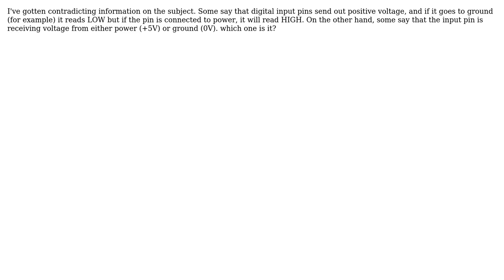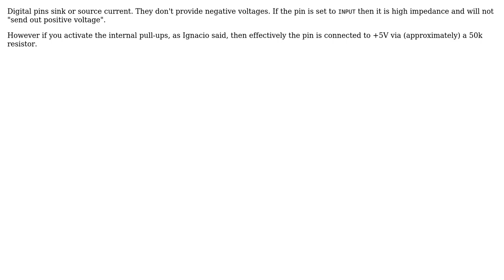Arduino: do digital input pins act as a positive or negative (2 Solutions!!)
Arduino: do digital input pins act as a positive or negative

With thanks & praise to God, and with thanks to the many people who have made this project possible! | Content (except music & images) licensed under CC BY-SA | Music | Images & others | With thanks to user Nick Gammon user Ignacio Vazquez-Abrams user Aniekan Umoren and the Stack Exchange Network Trademarks are property of their respective owners. You are responsible for your own actions.